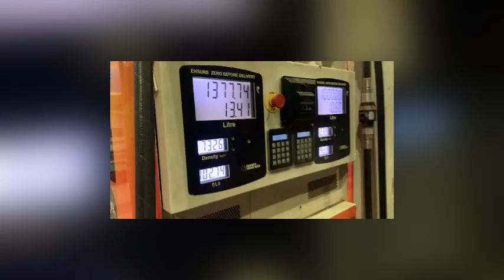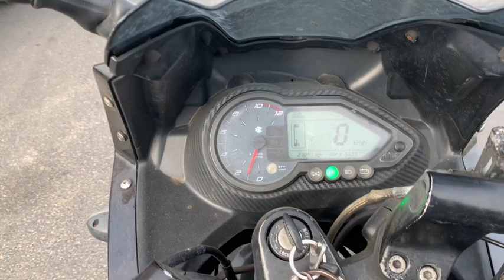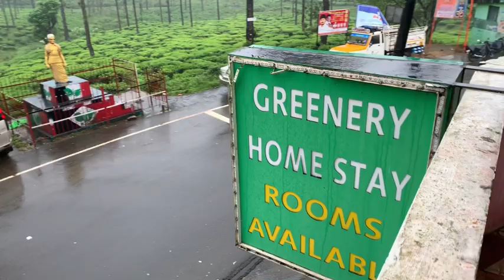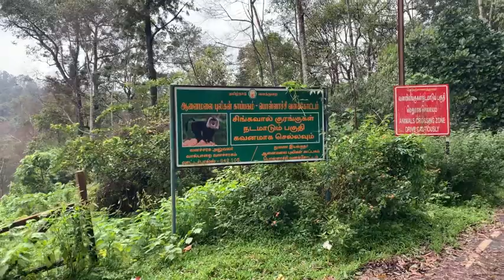Solo Bike Ride - chennai to Valparai - 3 days Trip